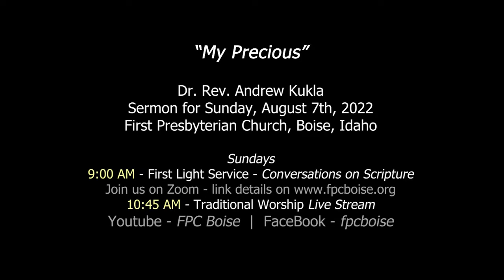SERMON: “My Precious” 8-7-22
Sermon from Sunday, August 7th, 2022, “My Precious" ,  Rev. Dr. Andrew Kukla, First Presbyterian Church, Boise, Idaho